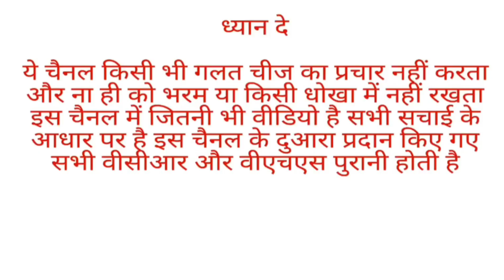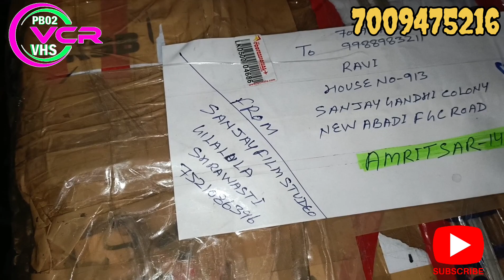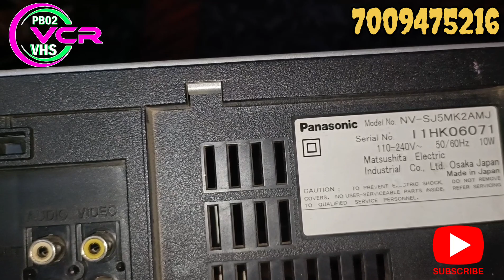PANASONIC SJ-5 MK-2 REPAIR DONE